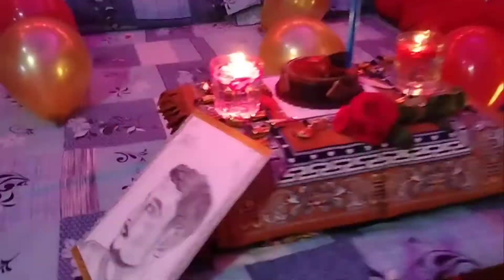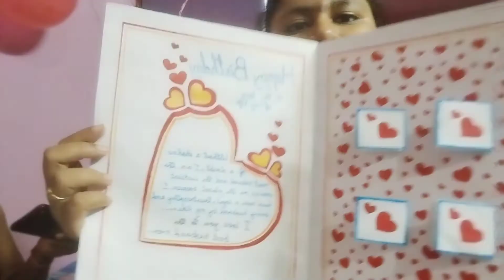Husband's birthday celebration